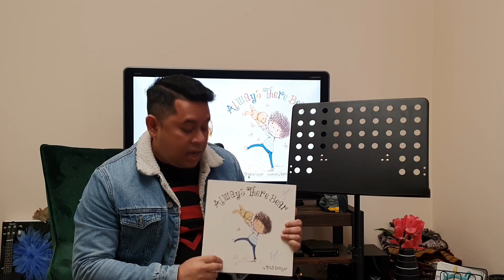Always There Bear | Mr Mazid | Book Reading for Kids | Trudi Granger | Gareth Llewhellin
Here is a book about a special friend……
Let’s find out who this special friend is……
Title: Always There Bear
Written by Trudi Granger  & Illustrated by Gareth Llewhellin